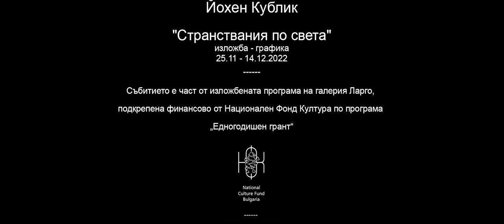JOCHEN KUBLIK, Germany "Globetrotting": solo exhibition | Largo Art Gallery [ENGLISH SUBTITLES]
📣 On November 25 2022, Largo Art Gallery presented for the first time in Bulgaria a solo exhibition by the German artist Jochen Kublik. The exhibition is called "Globretrotting" and shows 45 graphics, exlibrises and drawings of the prominent German artist, created in the last 14 years.

❓ What inspires Jochen Kublik to do the exhibition?
✅ The title of the exhibition directly refers to the artist's travels. Kublik himself says: "Several works are related to China, some are based on themes from Greek mythology. I love traveling physically in this world and I am a traveler in my mind, through my fantasy. Some things in my graphics have wheels to express movement or that you're on your way…”

✅ Kublik, in fact, like any good contemporary artist, is a citizen of the world. His travels, related to his many exhibitions, as well as projects and residencies abroad, give him the opportunity to communicate with colleagues and connoisseurs from all over the world and to experience foreign cultures and ways of life, and then turn his impressions on paper.

❓What will viewers see  in his current exhibition?
✅ In the current exhibition, viewers and connoisseurs of graphics will be able to see works from several different cycles that Kublik developed in recent years - a cycle dedicated to the natural elements (Earth, Air, Fire, Water), a cycle dedicated to the beautiful and strong women of the Greek mythology (Aphrodite, Helen, Persephone, the Amazon Penthesilea, Psyche), but also the dangerous women of antiquity such as Medea and Medusa. Jochen will also show three series of 12 bookplates each, dedicated to different themes such as "Alice in Wonderland" and "Chinese Zodiac".

Particularly impressive are Kublik's graphics, dedicated to his interests in Chinese mythology, whose characters are fabulous animals, dragons, unicorns. In many of the works of the German artist, characters are various animals - birds and fish, giraffes and rhinoceroses, penguins, elephants and rabbits. Kublik has given his characters human features- they travel, have fun, set off with their suitcases, aboard flying fish to different, fabulous worlds. Thus, not only the artist, but also his characters travel, symbolizing change, freedom, the immense power of imagination and the endless search for the beauty and meaning of life.

The event is part of the exhibition program of Largo Art Gallery, financially supported by the National Culture Fund under the "One Year Grant" program.
Largo Art Gallery
Bulgaria
Varna 9000
8 Han Krum str.